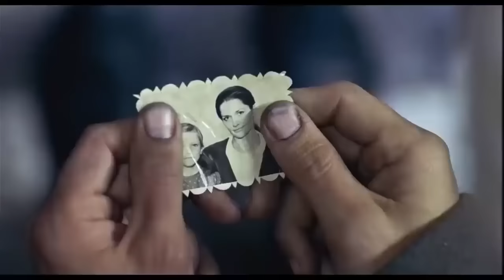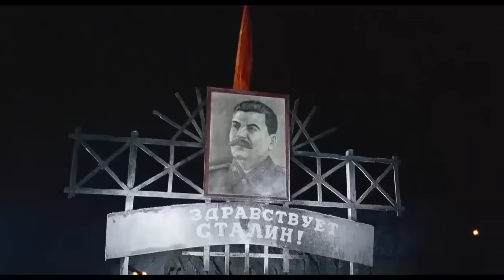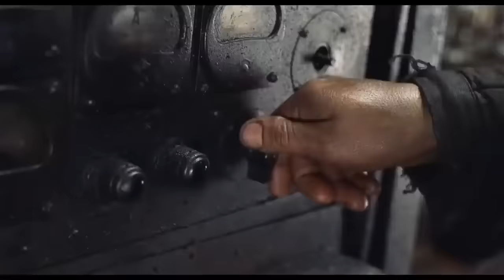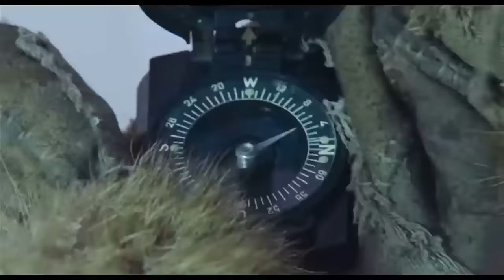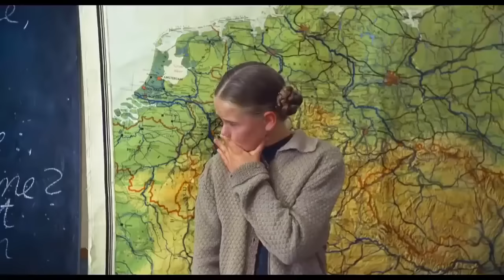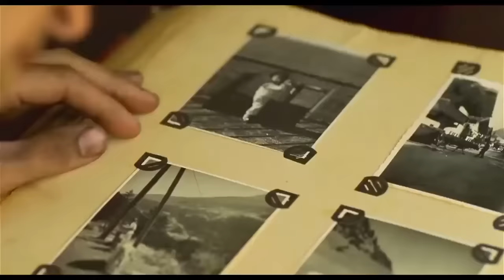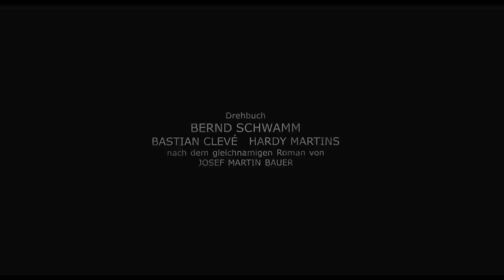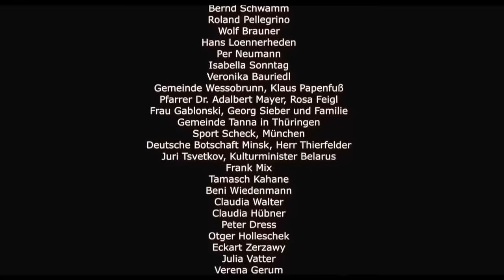So weit Die Füsse tragen - As Far as My Feet Will Carry Me Full 2:38:47 Deutsch (English Subtitles)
So weit Die Füsse tragen - Eine wunderbare wahre Geschichte - A wonderful true story
NOTE:
Basierend auf der wahren Geschichte von Cornelius Rost, mit dem Audio des Films in seiner Originalsprache (Deutsch) mit englischen Untertiteln.

"Clemens Forell ist ein deutscher Wehrmachtssoldat, der 1945 von den Sowjets gefangen genommen wurde.
Forell wird wegen "Verbrechen gegen die Partisanen" zu 25 Jahren Zwangsarbeit verurteilt und als Teil einer großen Gruppe von Gefangenen in ein Gulag-Arbeitslager in der sibirischen Region der Sowjetunion geschickt. Nach einer riesigen kontinentübergreifenden Eisenbahnreise mit Hungerrationen und einer langen Wanderung zu Fuß in die trostlose Wildnis erreichen sie den Gulag. Dies wird von einem grausamen Kommandanten, Leutnant Kamenew, geleitet. Nach einem erfolglosen Versuch entkommt Forell schließlich mit Hilfe des Lagerarztes Dr. Stauffer. Stauffer hatte geplant, sich selbst zu entkommen, ist aber todkrank. Er gibt Forell warme Kleidung und eine geladene Pistole und erklärt, wo er Vorräte für eine lange Reise versteckt hat. Forell verspricht, die Frau des Arztes in Magdeburg zu besuchen und ihr mitzuteilen, dass er bereits tot ist. Forell geht nach Norden, um den Wachen auszuweichen, die erwarten würden, dass er nach Westen geht. Wenn die Vorräte von Dr. Stauffer aufgebraucht sind, tötet er ein Siegel für Lebensmittel.

Über den Winter wandert er durch Nordsibirien, bis er Anastas und Semyon, zwei Goldsucher, trifft. Obwohl Forell ihnen anfangs misstrauisch gegenübersteht, schließt er sich ihnen schließlich an. Nachdem Semyon in einen Fluss gefallen ist und Forell ihn gerettet hat, tötet Semyon Anastas, als er ihn verdächtigt, sein Gold gestohlen zu haben. Semyon und Forell setzen dann ihre Reise fort. Als Semyon nicht mehr weitermachen kann, bietet Forell an, seinen Rucksack für ihn zu tragen, aber ein verdächtiger Semyon wirft ihn einen Hang hinunter und glaubt, dass auch er versuchen wird, sein Gold zu stehlen. Forell wird von Wölfen heimgesucht und von nomadischen Chukchi-Hirten gerettet, von denen sich einer namens Irina in ihn verliebt.

Nachdem er sich erfolgreich erholt hat, finden die Tschuktschen heraus, dass die Sowjets nach Forell suchen. Sehr zu Irinas Leidwesen geht Forell mit dem Hund, den die Tschuktschen ihm zur Kameradschaft geben. Als er in einen Holzeinschlag gerät, wird Forell mit der Fracht als Bremser in den Zug geschickt. Verraten, wird er fast von den Sowjets gefangen genommen, angeführt von Kamenew. Obwohl Forell entkommen kann, wird sein Hund erschossen, als er Kamenev angreift und zerschmettert, was ihn dauerhaft vernarbt.

Im nächsten Jahr macht sich Forell auf den Weg nach Zentralasien. Ein polnisch-jüdischer Mann hilft ihm, einen Pass zu bekommen, obwohl Forell Deutscher ist und Forell sich auf den Weg zur iranischen Grenze macht. Auf dem Weg in die Freiheit sieht er Kamenew von iranischer Seite auf sich zukommen. Versteinert starrt Forell Kamenev an und ein Showdown droht. Kamenev tritt jedoch beiseite und lässt Forell passieren und erklärt, dass "der Sieg mein ist". Auf iranischer Seite wird Forell als sowjetischer Spion angesehen und gefangen genommen. Sein Onkel, der in Ankara, Türkei, arbeitet, wird jedoch gebracht, um ihn zu identifizieren, und Forell wird befreit. Als Forell zu Weihnachten in Westdeutschland ankommt, geht seine Familie in die Kirche. Dann kommt er in der Kirche an, wo er mit seiner Familie wiedervereinigt wird. "
-Wikipedia